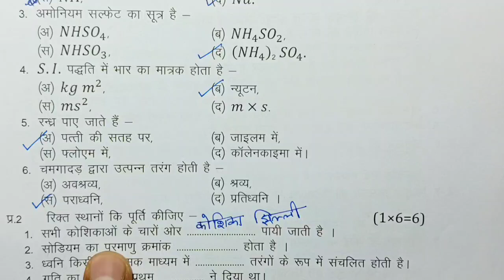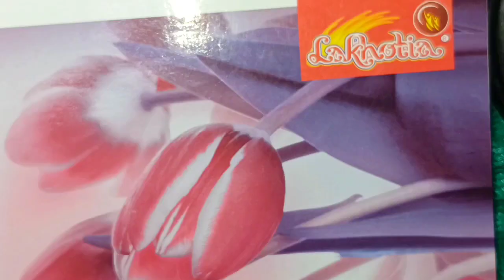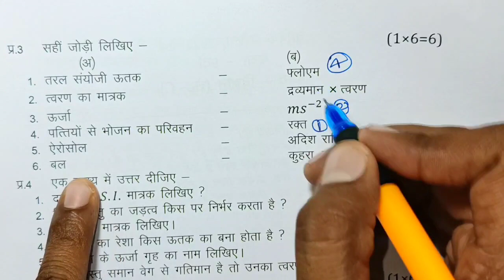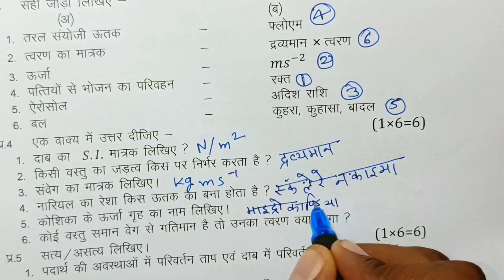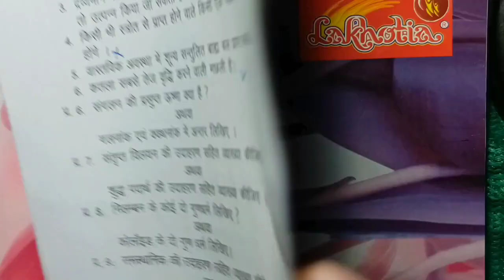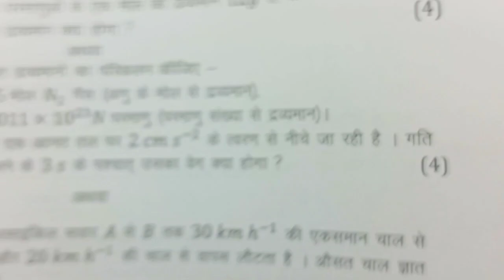class 9th science paper 2024 /class 9th vigyan ka varshik paper / कक्षा 9 विज्ञान का पेपर 2024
class 9th  science annual exam paper 2024 / mp board annual exam 20234class 9th vigyan paper

 vigyan annual exam paper class 9th 2024

class 9 science annual paper 2024 mp board

class 9 science annual paper 2024 most important question

annual exam 2024 class 9 vigyan

आज मैने वार्षिक परीक्षा 2023 24 से कक्षा 9वी विषय विज्ञान का वार्षिक पेपर को समझाया है या फिर varshik paper class 9th science या varshik paper kaksha navi या फिर class 9th varshik paper 2024 science इसके अलावा varshik paper 2024 9th ka या mp board varshik pariksha या फिर kaksha navin vishay vigyan varshik pariksha का पेपर बताया है आशा है की वार्षिक परीक्षा कक्षा 9वी विज्ञान का पेपर पसंद आ गया होगा

(4) kaksha navin ka vigyan varshik pariksha

(6)kaksha navi vishay vigyan varshik pariksha 2024

(7) kaksha 9 vigyan varshik pariksha 2024

(8) kaksha 9 vigyan varshik paper

board

class 9th science varshik paper 2024 mp board / वार्षिक पेपर 2024 विज्ञान 9वीं

class 9th science paper 2024 / science paper 9th class 2024 / vigyan ka paper 9th class 2024

class 9th science varshik paper 2024 mp board /वार्षिक पेपर 2024 विज्ञान 9वीं /vigyan ka paper navin